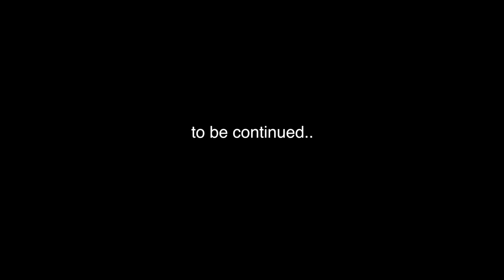Searching For a Rhino pill (VLOG)